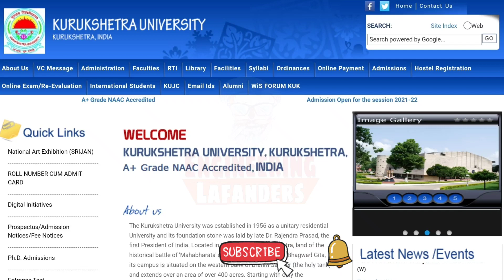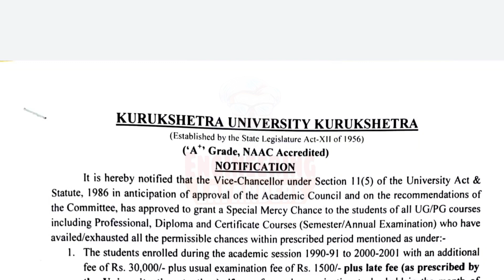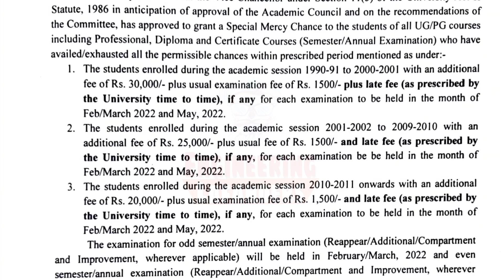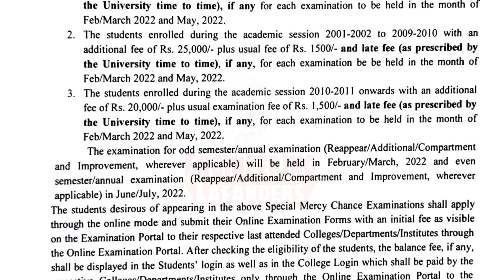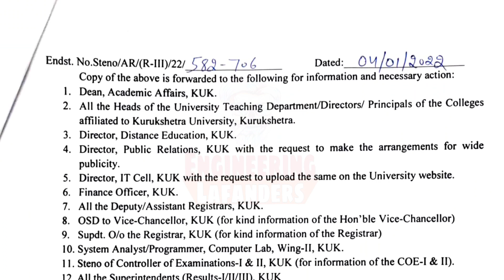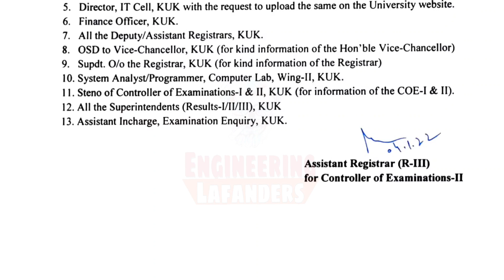KUK IMPORTANT UPDATE,विद्यार्थियों के लिए बड़ी जरूरी खबर,KUK NEW UPDATE 2022 !SPECIAL MERCY CHANCE !